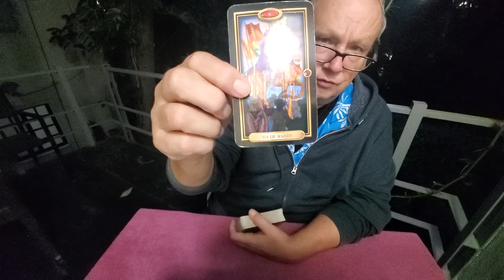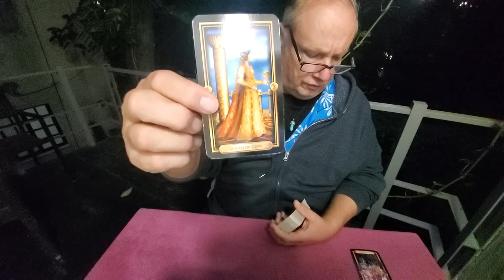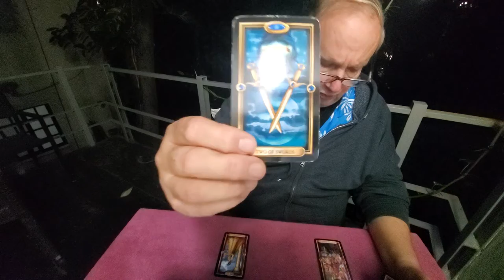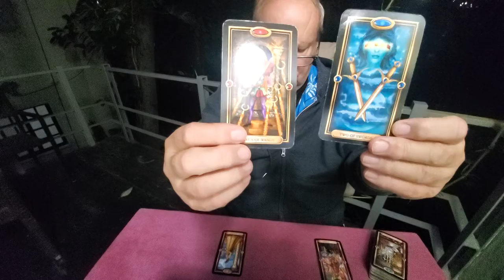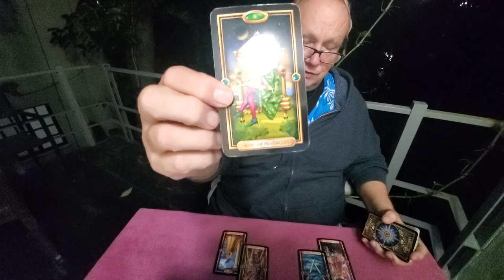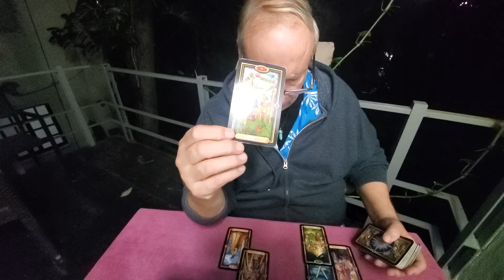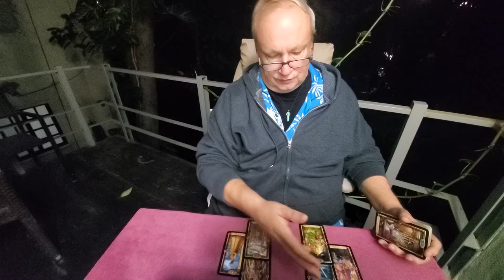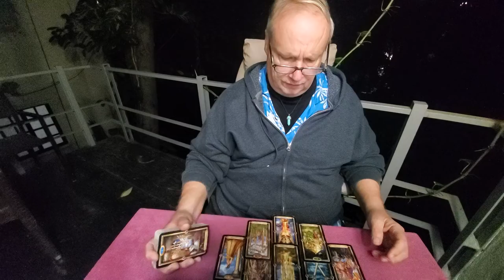The Virgo Heart Spread Love Read 💘 Dec 2021, "Letting Go of Control Sets You Free"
Tarot Virgo December 2021 The Heart Spread a love, romance & relationship reading of who is on your mind and in your heart for Virgo, Sun, Moon, Rising & Venus energies.